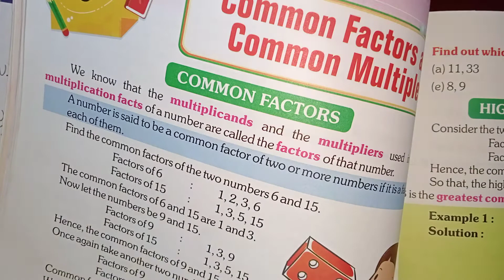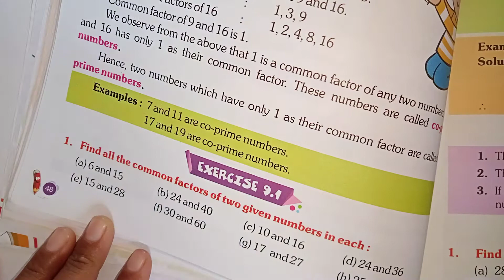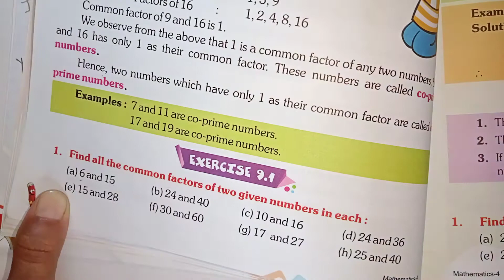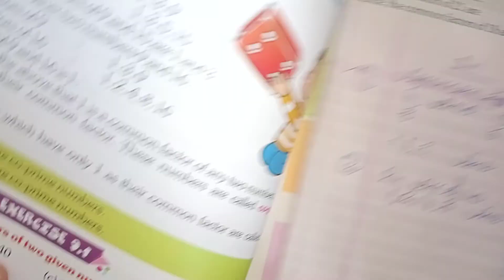class 4 subject maths exercise 9.1